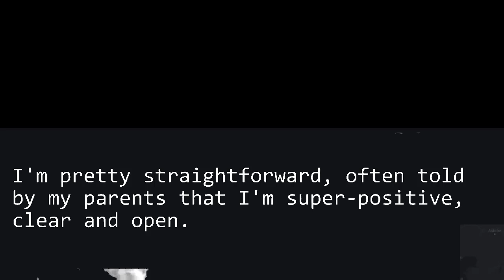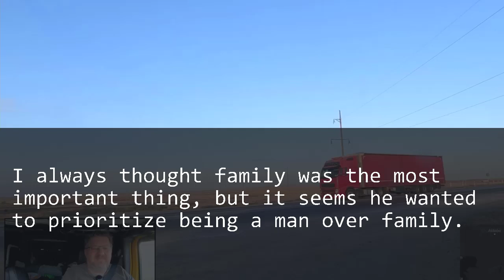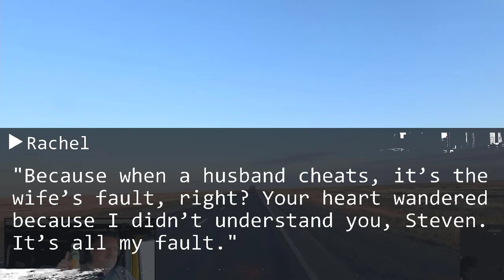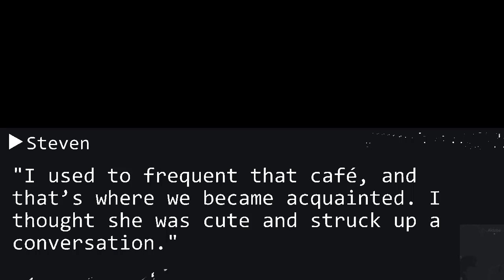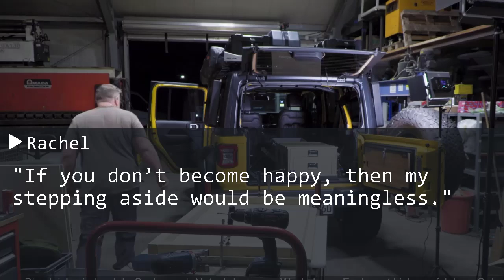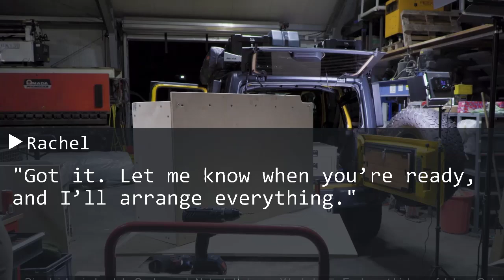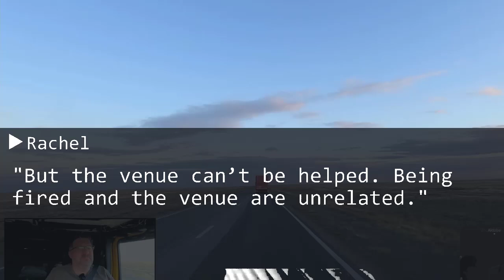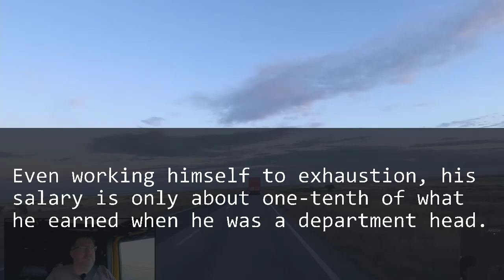My husband came out of a hotel with his mistress. I ran into them and backed them up wholeheartedly.